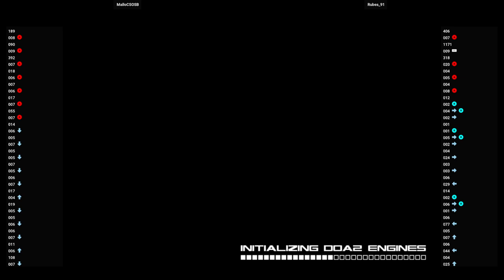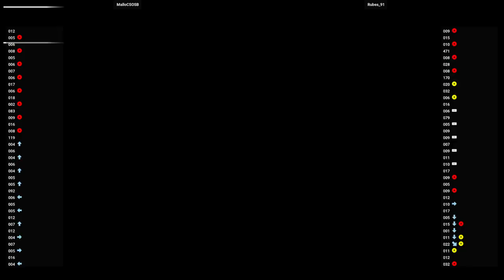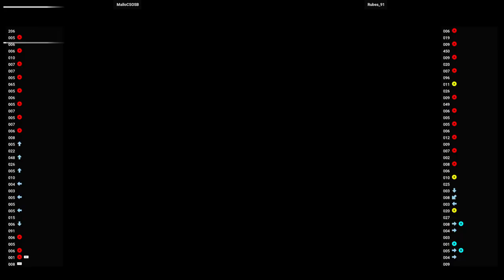DOA2 LE 🕹 MalloCSOSB VS Rubes_91 | Fightcade